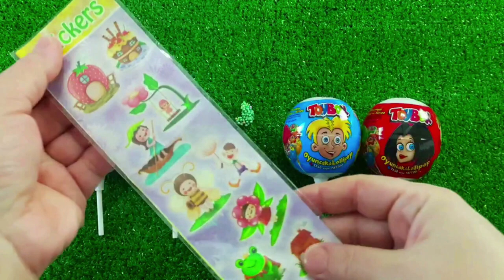7 Rainbow Satisfying Video, DIY How to make Rainbow Slime Candy Baby Shark Kinetic Sand Cutting ASMR